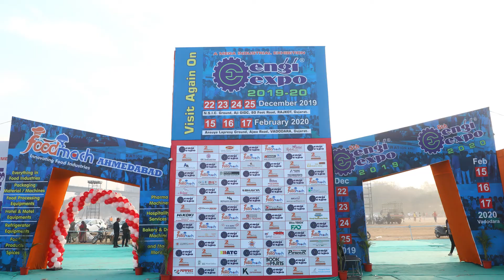Laser Cutting and Marking Machine | Manufacturers and Suppliers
Krystal Energy are the leading manufacturers and suppliers of laser cutting machine and laser marking machine in Ahmedabad, India.

Krystal energy is the distinguished manufacturer and supplier of superior quality Laser Cutting Machine, Laser Marking Machine, Laser Welding Machine, Solar Cell Laser Scribing Machine & many more.

Along with this, Krystal energy also manufacture sheet metal cutting machine, laser marking machine for metal and CO2 laser cutting machine. They are the best CO2 laser cutting machine manufacturers in India.

The best part about Krystal Energy is the laser cutting machine price provided by them are cheap and affordable. This quality makes them pioneer laser machine manufacturers in India.

After the success of 4th Engiexpo in Ahmedabad, we are upcoming with the 5th Engiexpo in Rajkot covering all the industrial categories.

Address: Plot No 294, Road No 4, Kathwada, GIDC, Ahmedabad - 382430